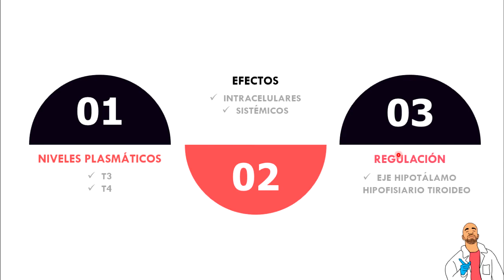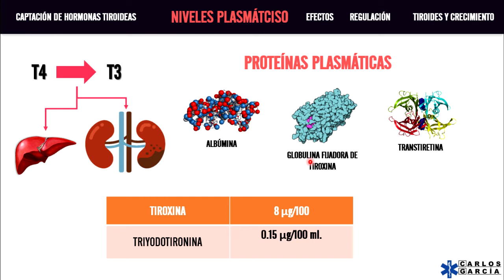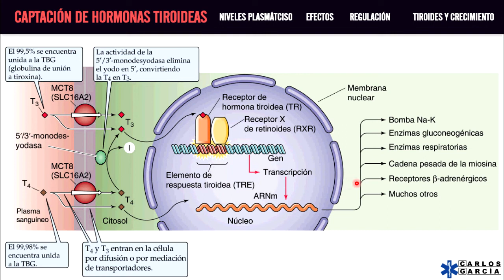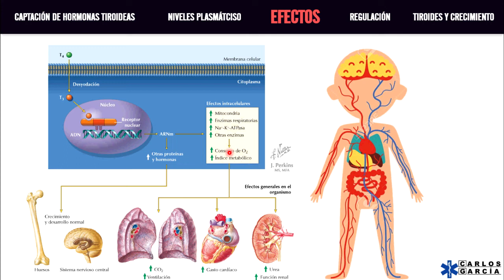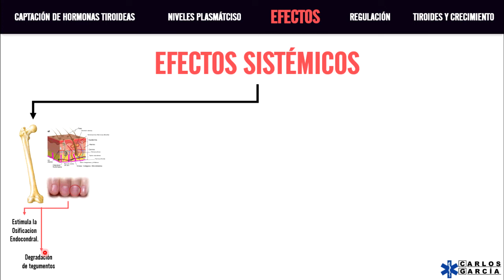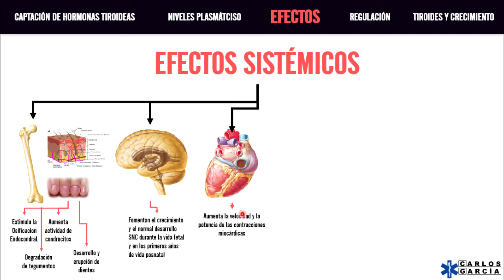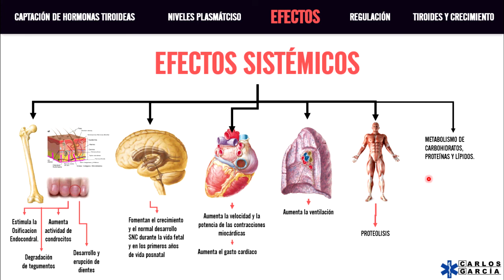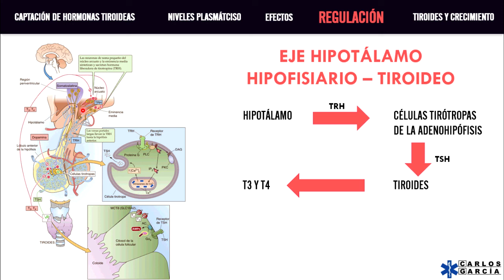Fisiología - Hormonas Tiroideas Pt. II (Captación, Efectos Sistémicos, Regulación)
¡AQUÍ PUEDEN DESCARGAR LAS DIAPOSITIVAS GRATIS!

¡VÍDEOS RELACIONADOS!